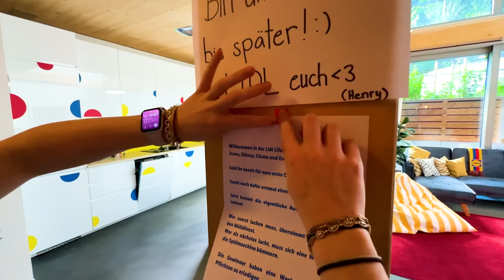Neuer Wind weht durch die Lidl Life WG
Die Lidl Life WG bekommt Zuwachs! 👀 Trefft Emil, Sidney, Chana und Joana, die bei ihrer Ankunft mit einer neuen Lidl Challenge begrüßt werden. 🥳💛 Eine Challenge reicht natürlich nicht, denn es sollen jeden Tag neue, spaßige Herausforderungen auf die Creator zukommen. ☀️ Anschließend wird die Woche mit einer leckeren Grillparty auf der Dachterrasse abgeschlossen. 🥗

Mit wem veranstaltet ihr diesen Sommer eine Grillparty? Alle Gerichte von der Grillparty findet ihr

00:09 Ankunft bei der Lidl Life WG.
00:24 Die erste Challenge für die Creator.
00:43 Nicht lachen!
01:11 Wenn Sidney Lidl Eier hat
01:36 Neuer Tag, neue Lidl Challenge
01:58 Das grillt die Lidl Life WG
02:14 Die Grillparty fängt an
02:46 Emil bekommt eine Erfrischung
02:53 Outro